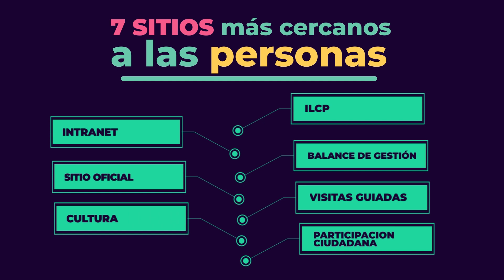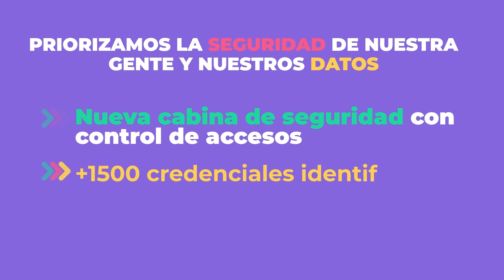Balance de Gestión 2022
BalanceDeGestion | Estas son algunas de las mejoras que se implementaron este año en la Legislatura.

Podés ver más en balancedegestion.legislatura.gob.ar